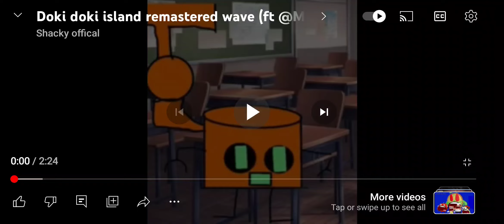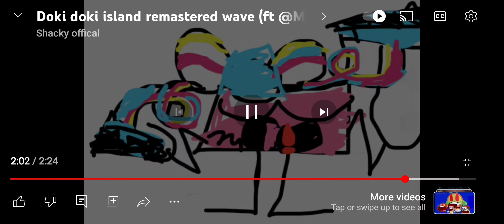The Adulties Run Out Time - Individuals